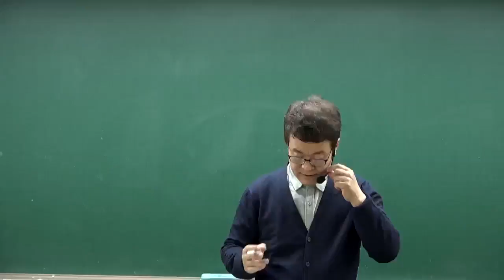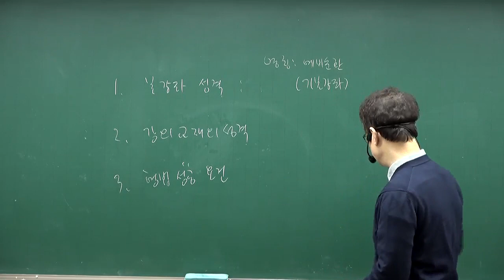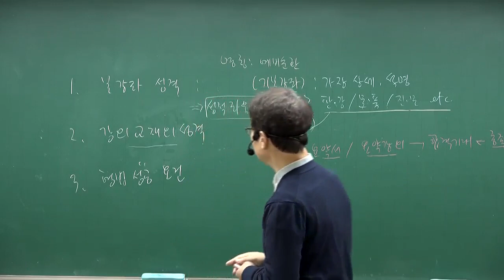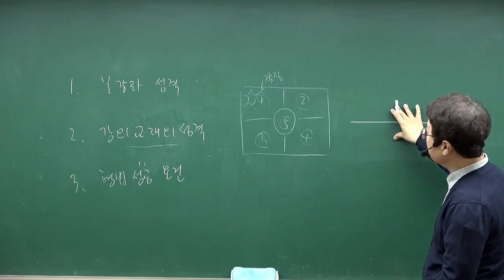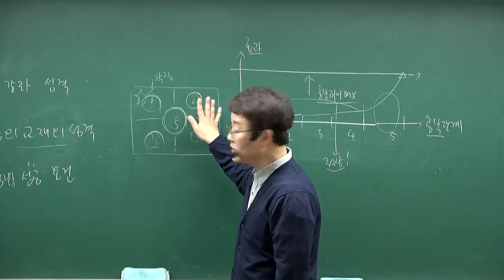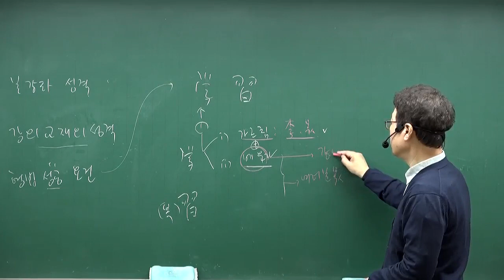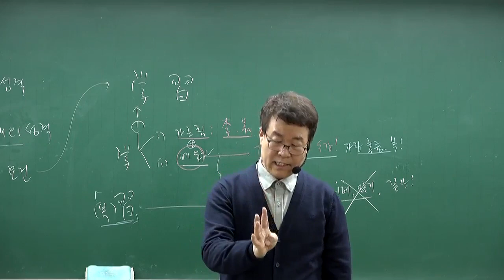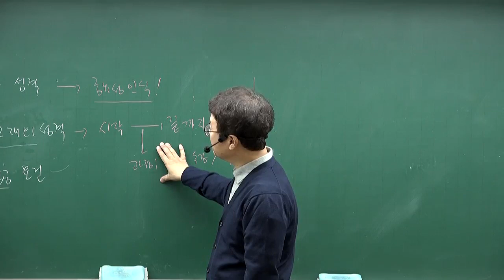시험장에서 답이 생각나는 강의! 이용배 선생의 형법 예비순환(기본강좌) 개강!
이용배 강사의 변호사시험 형법 예비순환[著者직강, 19年01月] 과정입니다.

[형법 예비순환의 중요성]
(1) 로스쿨 예비생의 경우 겨울방학 시간을 이용하여 ‘형법’을 반드시 공부해두기를 권합니다!
■ 대부분의 로스쿨에서는 1학년 1학기에 형법총론이 설강됩니다. 형법총론의 ‘이론’ 부분은 법학과목 중 가장 어려운 부분입니다. 법학전공자에게도 정말 어려운 부분이며, 법학을 전공하지 않은 로스쿨생에게는 ‘피눈물나는 과목’에 해당합니다. 지금처럼 시간적 여유가 있을 때에 미리 공부해 두지 않으면 낭패를 보게 되며 두고두고 골치아픈 과목이 됩니다. 로스쿨 입학 후에 형법을 처음 접하게 되면 아마도 ‘포기하고 싶은 생각’이 들 정도일 것입니다. (먼저 입학한 선배들에게 조언을 구해보아도 마찬가지일 것입니다)
로스쿨 입학 후에 난해한 형법을 공부하려면 강의적응이 정말 힘듭니다. 로스쿨 예비생의 경우 반드시 이번 겨울방학을 이용하여 공부해 두시기 바랍니다.